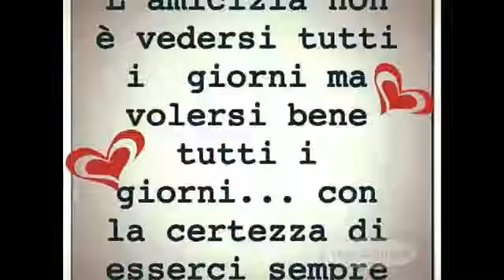Commissione Carità San Giulio - Circolo dell'Amicizia e Pilates